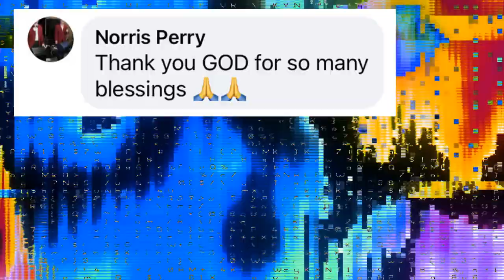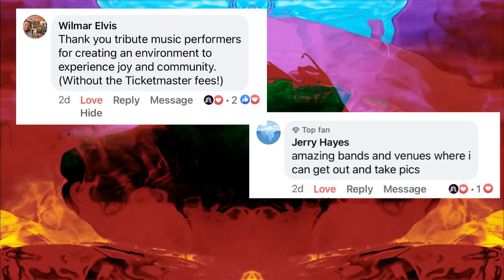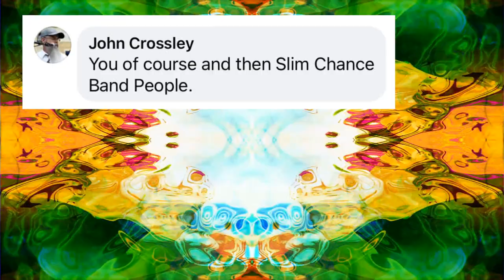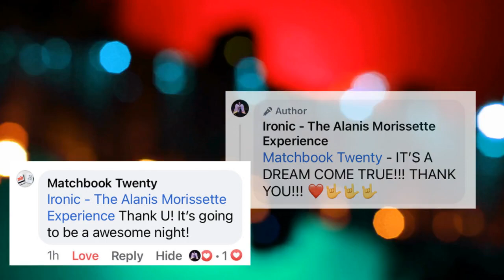05 IRONIC Thank You